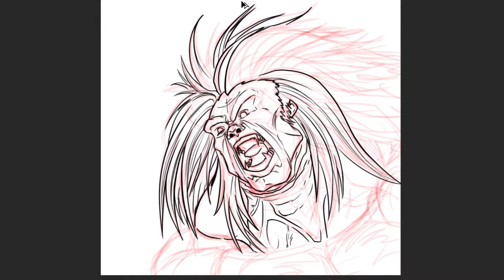Blanka Speed Drawing by Andy Gray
Blanka getting all charged up!
Storyboard artist and illustrator, Andy Gray, draws Blanka from the Street Fighter series.